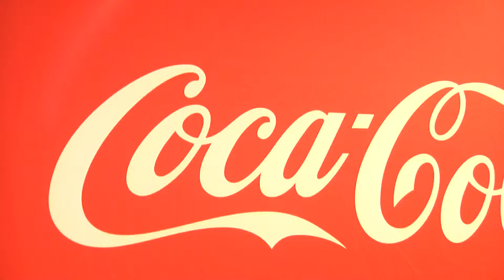Cocoa Cola clothing